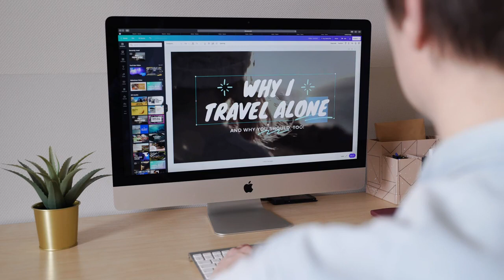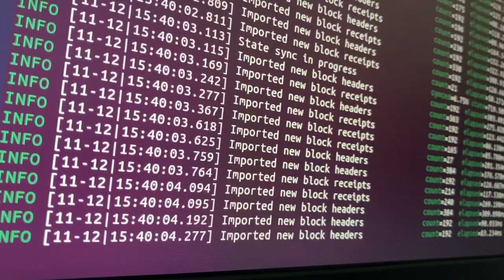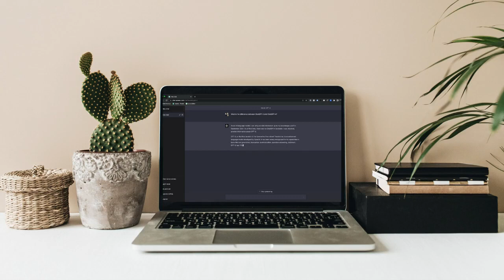Quantum Computing And Data Privacy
Welcome everyone to today's video where we'll be discussing quantum computing and its impact on data privacy.

In recent years, quantum computing has become one of the most talked-about technologies, and rightly so.

It has the potential to revolutionize not only the computing industry but also fields like medicine, material science, and finance.

But what happens when you combine quantum computing and data privacy?

The first thing to understand is that quantum computers are different from classical computers.

A classical computer uses bits to store information, which can either be 0 or 1.

In contrast, a quantum computer works with qubits, which can be both 0 and 1 simultaneously.

This allows a quantum computer to perform operations that classical computers could never dream of doing.

This speed and power of quantum computing have prompted researchers and scientists to build more advanced quantum machines, which could impact data privacy.

Currently, encryption techniques used to safeguard data from cyberattacks, like the RSA algorithm, rely on the computational difficulty of factoring very large prime numbers.

However, a quantum computer's ability to factor such numbers with ease could render these systems obsolete.

This is a significant threat to data privacy, especially when we consider that a majority of our data is stored online, including banking details, medical records, and even personal chatting conversations.

But what is being done to curb the threat from quantum computers?

One solution in development is post-quantum cryptography, which refers to cryptographic algorithms that are resistant to attacks by quantum computers.

These algorithms are based on entirely different mathematical problems compared to the encryption algorithms used today.

For example, lattice-based cryptography, hash-based cryptography, and code-based cryptography are some of the techniques in development.

However, post-quantum cryptography isn't the only answer to quantum computing.

Another solution is Quantum Key Distribution, which uses the fundamental principles of quantum mechanics to transmit secure keys without the risk of eavesdropping.

With QKD, interception in transmission can be detected and alerted.

This could ensure that even if an attacker can access our data, they won't be able to decode and access it.

Quantum computing has enormous potential, but it also poses significant risks to cybersecurity and data privacy.

It is up to us to find solutions that allow us to use this technology while keeping our information safe.

In conclusion, as we move towards a quantum future, we must be mindful of the role of data privacy in ensuring a better world, and work to develop new security mechanisms to protect it.

That's it for today's video.

We hope that you've enjoyed this discussion on quantum computing and data privacy.